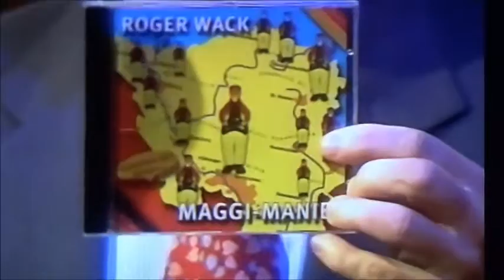Roger Wack bei SR Musikzeit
Roger Wack und seine Mundartband bei "SR-Musikzeit" mit den Liedern "Maggi-Manie" und "Meins bleibt meins" (live)